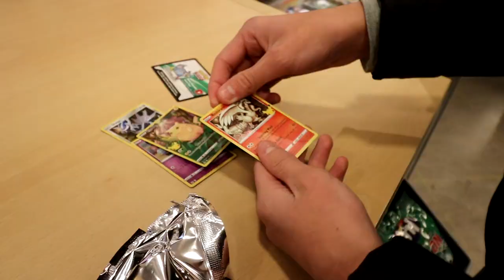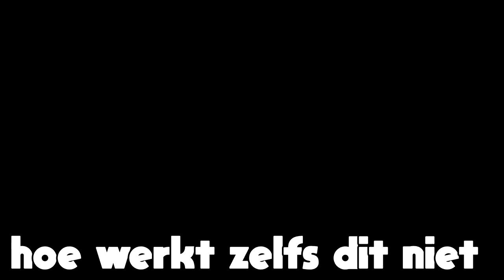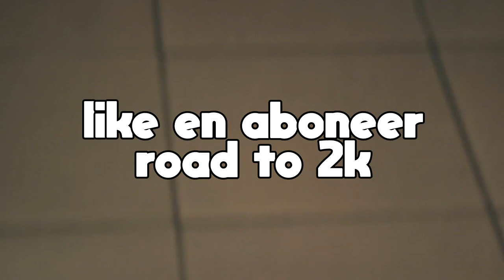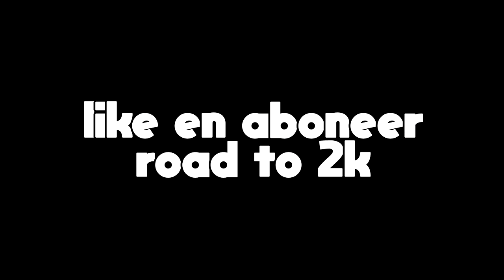DOEN ALSOF IK BIJ DE ALBERT HEIJN WERK!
MOEN!
Deze video gaat over: Sub gewoon

Hoi ik ben Syen ik ben 15 jaar oud en ik ben een editor/Youtuber. Ik vind het heel leuk om zo nu en dan een filmpie op dit kanaal online te zetten. De video's hebben geen speciaal onderwerp op mijn kanaal maar comedy en goed geëdit staat centraal.
Nu dat je dit hebt gelezen: aboneer even en laat je duim achter.

Gear:
Camera: Canon Eos 2000d
Lens: Canon EF-S 18-55mm
Microfoon: Rode Podmic
Telefoon: Huawei P20 pro (front camera is kapot)
Keyboard: SDP-2 Stage piano
Editprogramma: Sony Vegas pro 17
Audio software: Adobe audition 2020